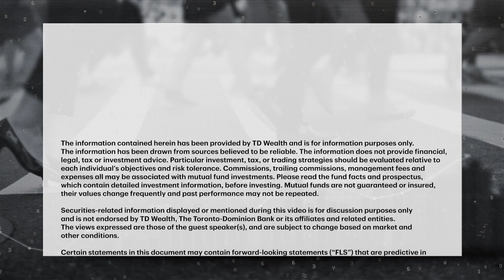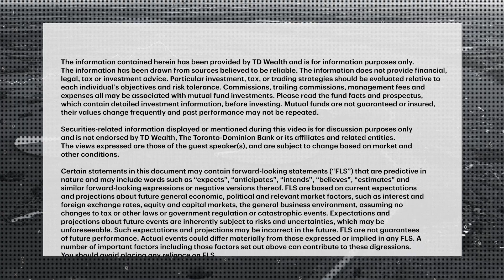Canadian inflation cools, but is it enough to calm markets and the BOC?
Canada's inflation rate eased in August, suggesting aggressive rate hikes may be starting to take hold. But Michael O'Brien, Portfolio Manager at TD Asset Management, tells Greg Bonnell even with a cooler reading last month, higher rates and marke...